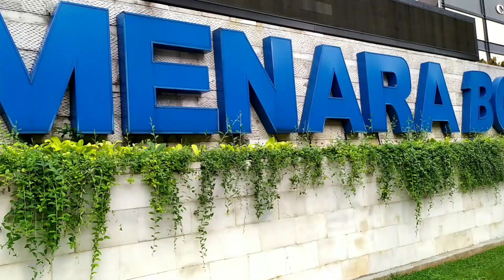KEMEGAHAN HALTE TOSARI❗SEPERTI KAPAL PESIAR❓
Kemegahan halte tosari seperti kapal pesiar, halte tosari, halte seperti kapal pesiar.
selamat datang di SANG PURNAMA CHANNEL
Agar channel ini selalu berkembang.

Hari ini saya akan jalan kaki ke halte tosari yang sekarang lagi revitalisasi, yang mana halte tosari ini berbentuk seperti kapal pesiar.
halte tosari yang seperti kapal pesiar baru pertama kali ada di indonesia, tampilan dari halte tosari sangat bagus dan panjang.
jadi ikutin perjalan saya melihat halte tosari yang lagi banyak di perbincangkan.

Selalu support Channel ini agar selalu berkembang
support dari kalian sangatlah berharga